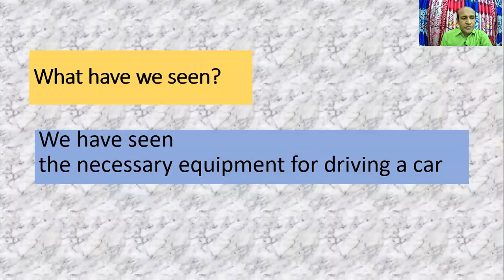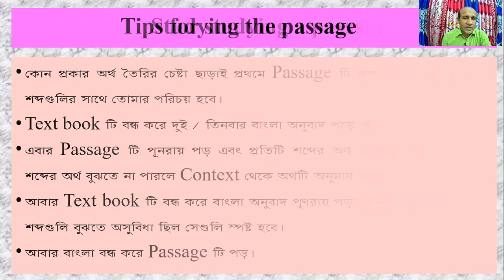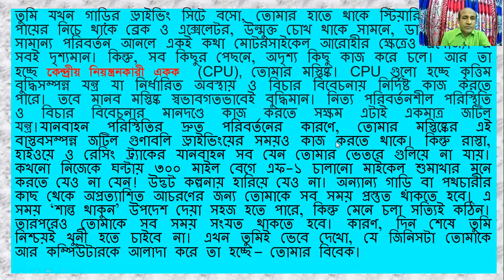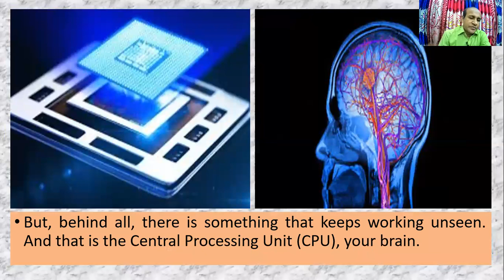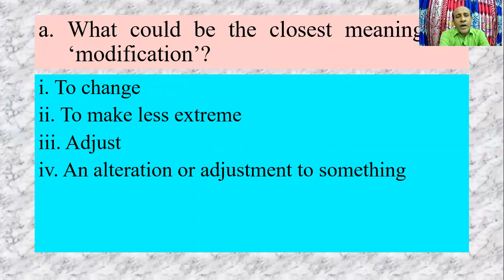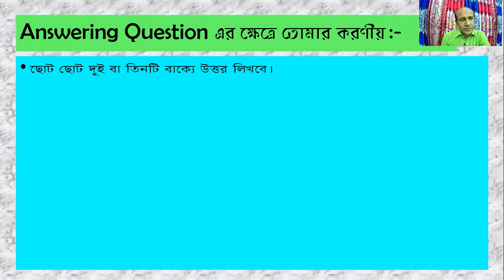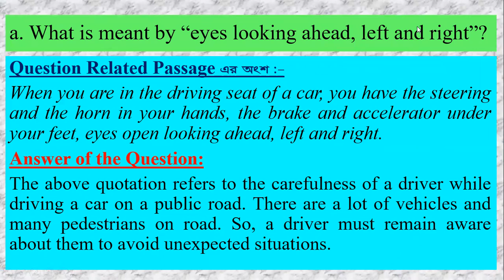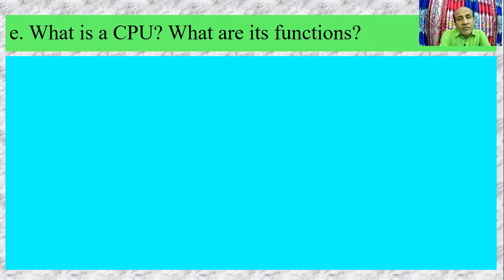When you are at the driving seat // HSC English Lesson // Shameem English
How your brain negotiates traffic.
Unit 7 lesson 1
English First paper Text Reading Tips.
How to answer Question No. 1 (A, B)
Why students get poor marks in question answering